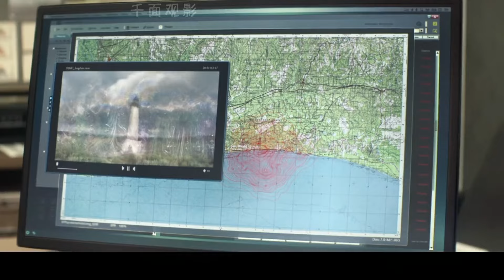曾打敗《三體》的硬科幻小說改編電影。另類的外星人入侵，它來了#科幻